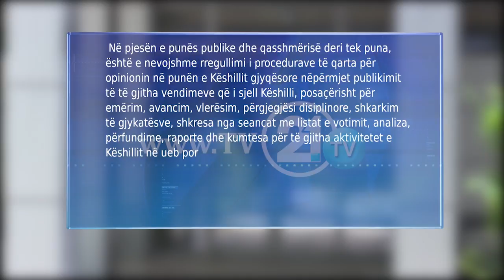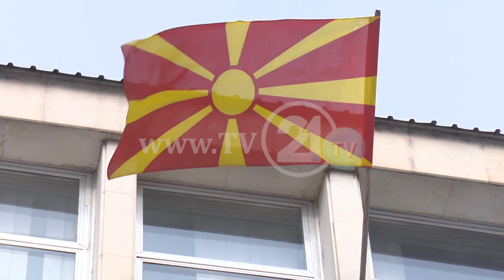KUSH DO TA NDJEKË ZBATIMIN E STRATEGJISË? “S’BËHEN REFORMAT ME PERSONA QË SHKATËRRUAN GJYQËSORIN”